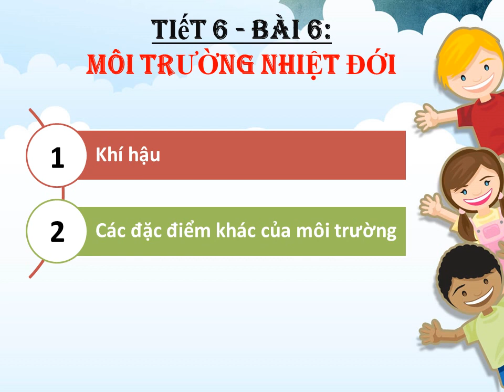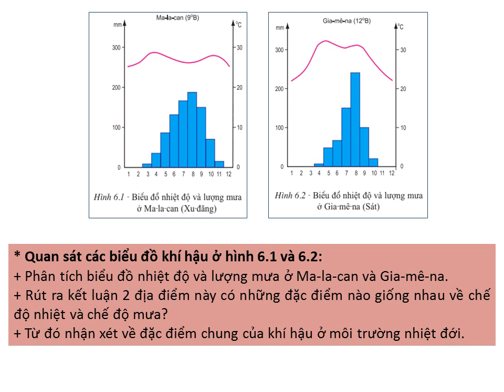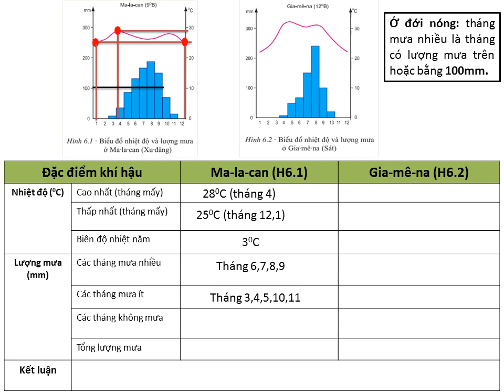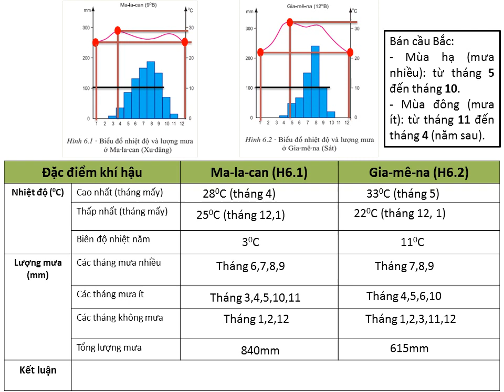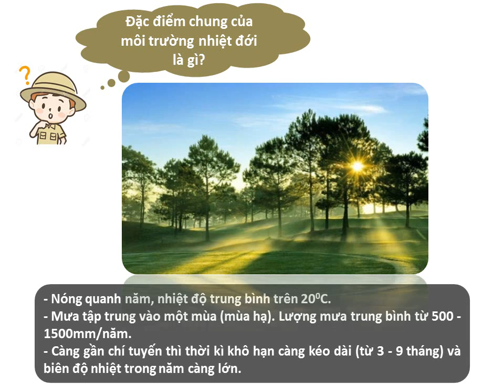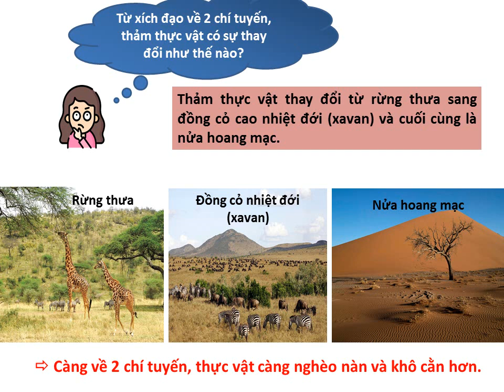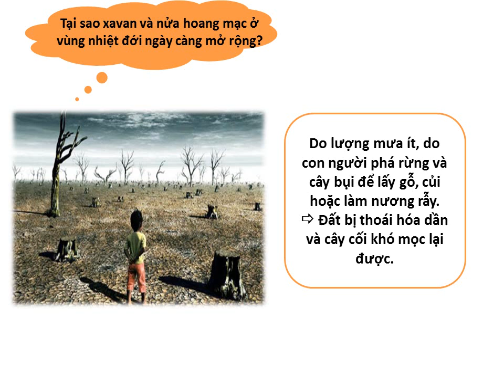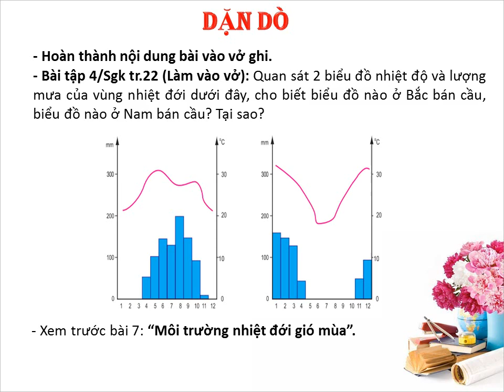ĐỊA LÝ 7 (Tuần 3 / HK1) - Tiết 6: MÔI TRƯỜNG NHIỆT ĐỚI